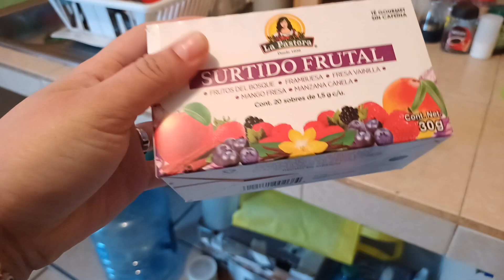celebración en familia 🎈🎂🥳+pedicure 👣un poco de limpieza 👍🏠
familia trabajo limpieza 😙